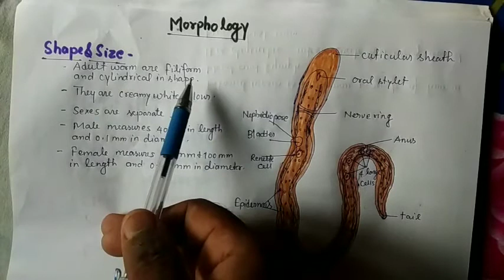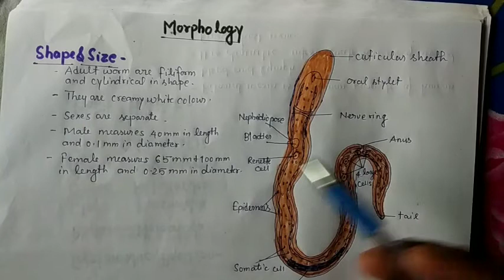Structure of Wuchereria bancrofti||Filarial worm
Structure of Wuchereria bancrofti
Systematic position & Morphology
WUCHERERIA BANCROFTI